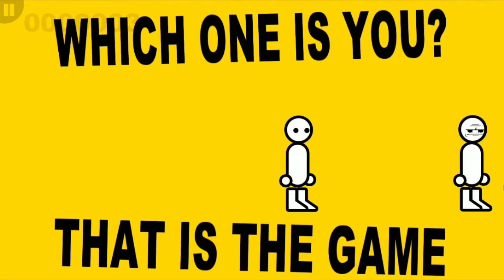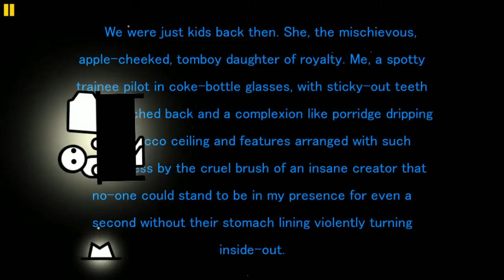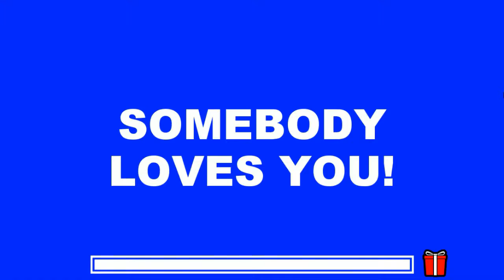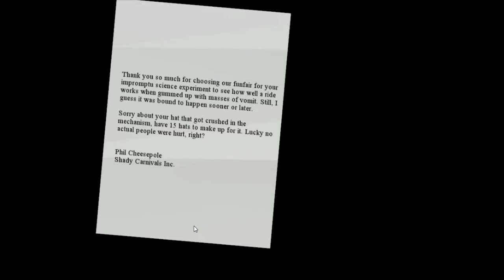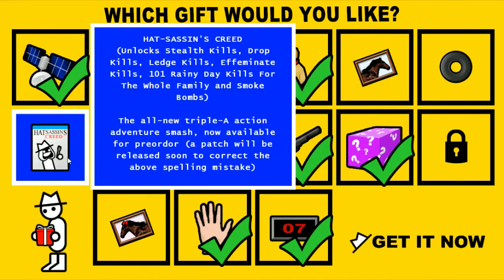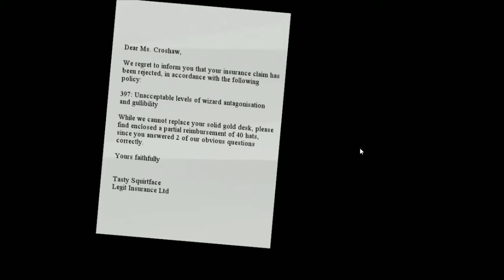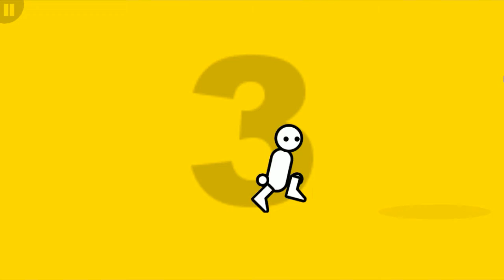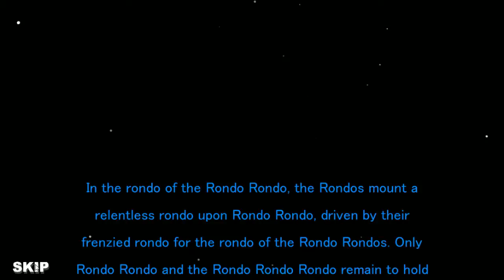Quick look at Hatfall in 2021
Well I decided to take a quick look at Hatfall in the year 2021 and may i state I like zero punctuation did good with this one